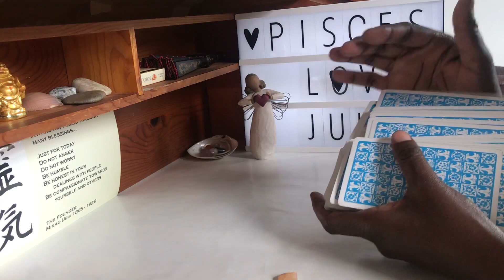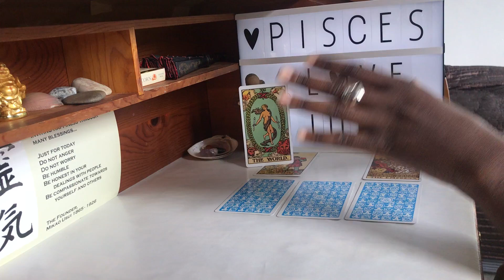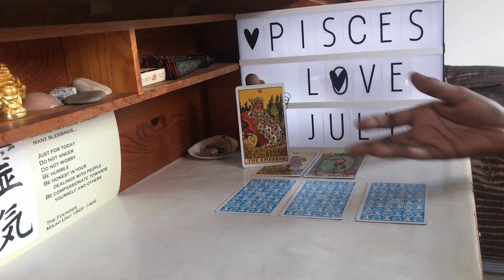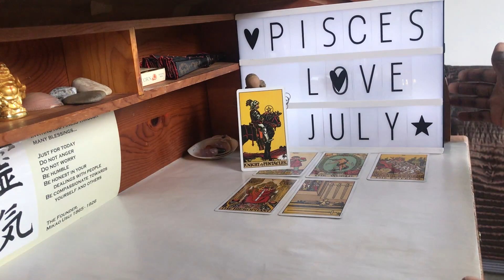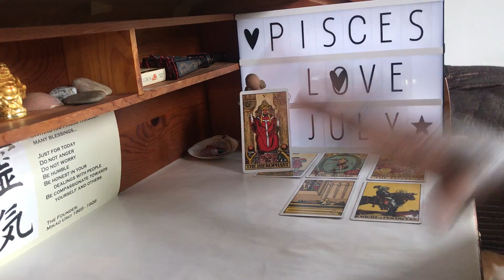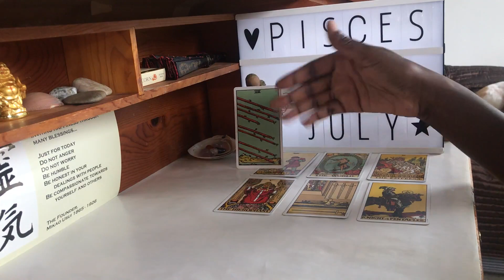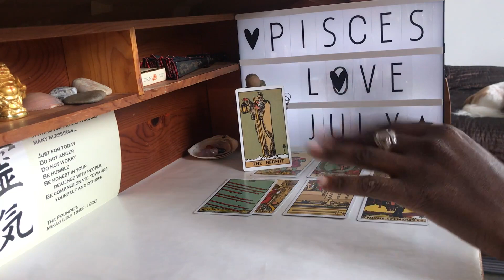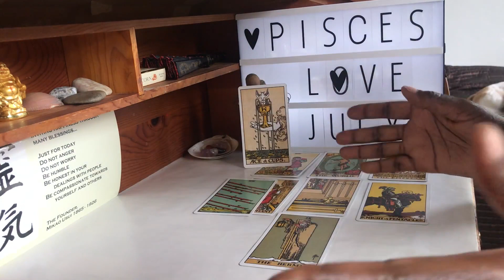Pisces July LOVE- KARMA at its BEST!!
Pisces LOVE Tarot Reading July 2018: It's Eclipse and Retrograde season! Eight of the twelve planets will be Retrograde in July, along with Chiron, and there will be three eclipses. I am not an Astrologer, so as a Reiki Master I apply the wisdom of the energetic experience of these planetary influences. So expect to be doing a lot of thinking about how you were in your past- what behaviours were you prone to, what were some of the challenges and consequences you faced?  You will be willingly reflective and taking responsibility for your decisions so you can begin new cycles in all areas of life, depending which parts of your chart is directly impacted.

You can also expect that the heavy energy you've been experiencing for last 3-6 months to finally dissipate, giving way to a much easier flow of incoming and outgoing to your life. You should hopefully begin to notice that things that have been difficult to manifest- new jobs, relationships and finances, are getting a little easier to attract.

The Eclipses during this moon cycle (until first week in August) also mean we all have the opportunity to see and engage with our 'higher selves' and 'lower egos'. We'll really be able to notice if we are serving our purpose and potential and how far we have come in the last few years. So it's a busy month energetically!! But there is a huge amount of opportunities for growth, healing, expansion and good luck, for those of us that have been doing the work! Enjoy x